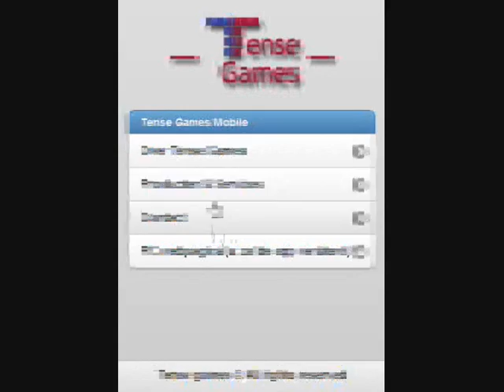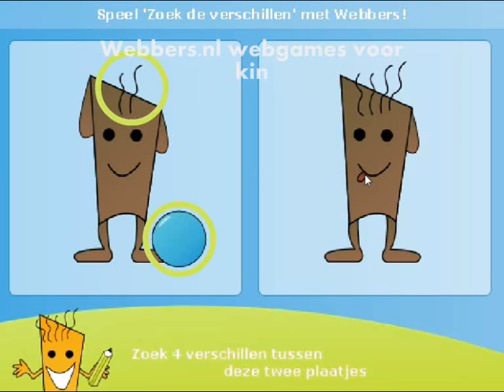Tense Games showreel